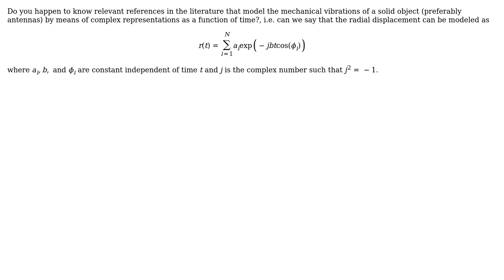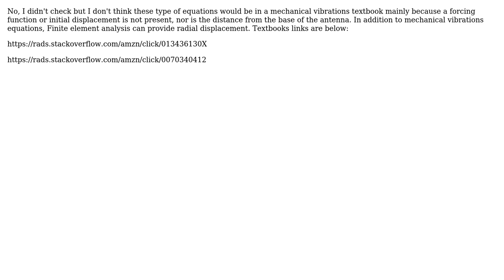Mechanical vibration of objects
With thanks & praise to God, and with thanks to the many people who have made this project possible! | Content (except music & images) licensed under CC BY-SA | Music | Images & others | With thanks to user Jeremy user Greg Marsh and the Stack Exchange Network Trademarks are property of their respective owners. You are responsible for your own actions.